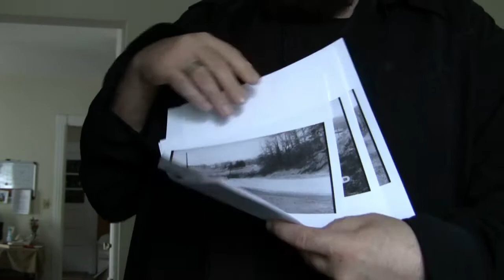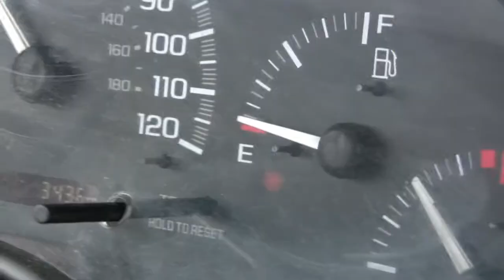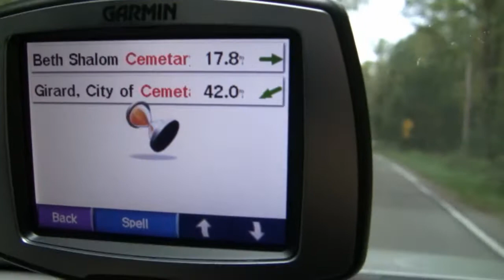TRUBADOR Visits NOTLD Cemetery - Episode 06 TRUBADOR TV - [HD VIDEO]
Criss, Jaymes & Marcoe go to the shooting set of Night of the Living Dead. [NOTLD] - It didn't turn out exactly like i hoped for. i wanted more of a tour of the place but what the hell, only had 10 mins or less to post. Well, at least check out what it looks like after 41 years. i think there's still zombies in that cemetery. lol

Webisode Film Date: Oct 3 2009
Shooting location: Evans Cemetery, PA

TRUBADOR is an american band with members Marcoe, Criss & Jaymes Stone

 - legally used from public domain --

TRUBADOR TV vlog real "movie shooting location" horror movie marcoe jaymes criss stone troubadour nashville rock band "internet reality show" "hard rock band vlog" webisode
"night of the living dead" notld evans city cemetery pa george romero zombies tennessee